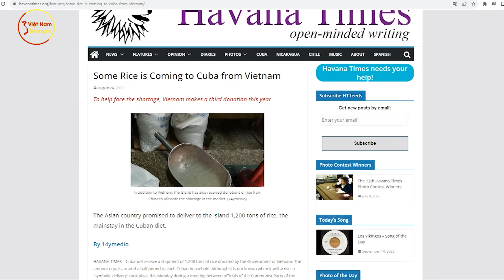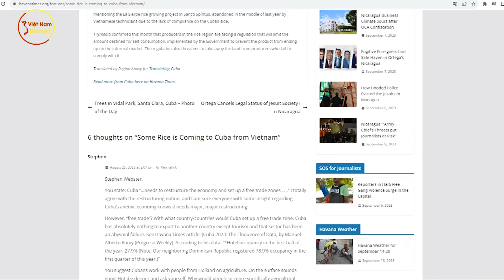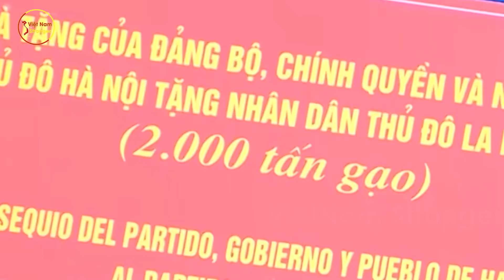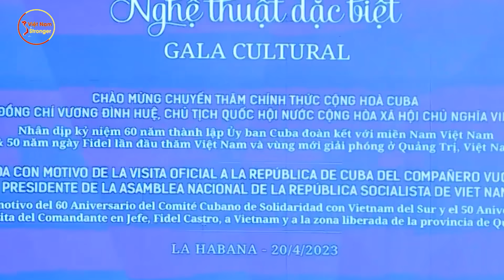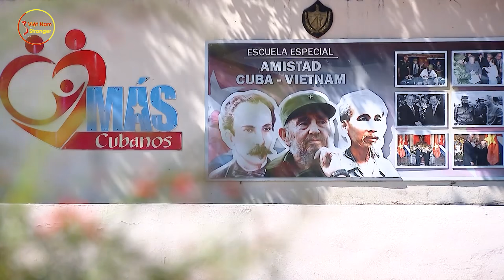Thế Giới Đang Khát Gạo! VN Khẩn Trương Làm Điều Này Để Cứu Đói Cuba Khiến Họ Xúc Động Cảm Ơn Ko Ngớt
⊙ Cảm ơn bạn đã xem video:Thế Giới Đang Khát Gạo! VN Khẩn Trương Làm Điều Này Để Cứu Đói Cuba Khiến Họ Xúc Động Cảm Ơn Ko Ngớt